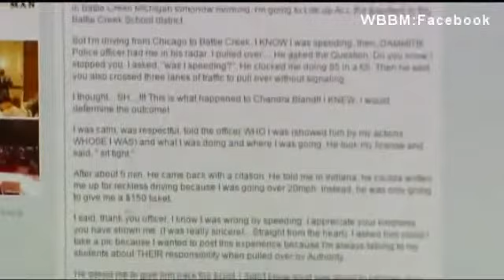Positive experience leads officer to tear up ticket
LAKE COUNTY, IN (CNN Newsource ) - A speeding driver and a cop's decision to tear up a ticket.

The story has gone viral online.

Dorothy tucker shows us why the exchange is getting so much attention.